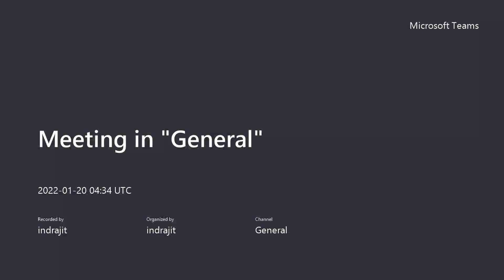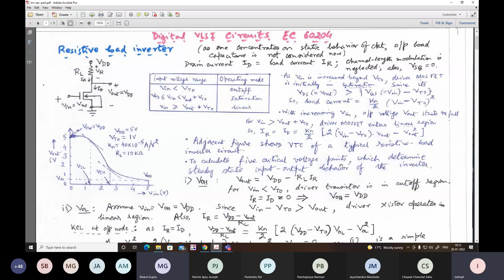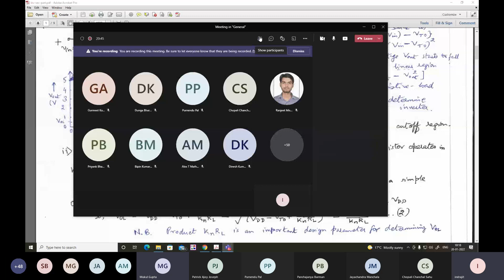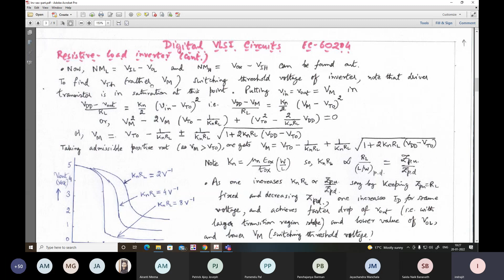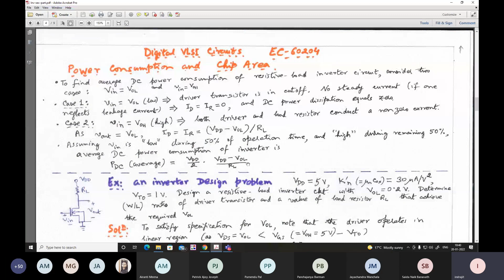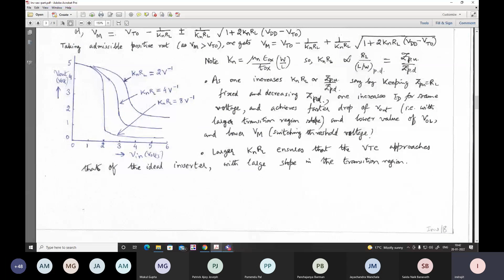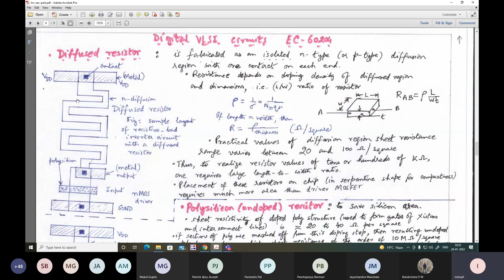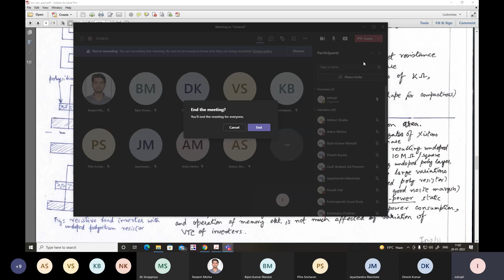DVLSI L08 20012022